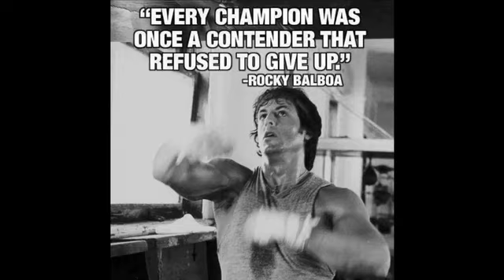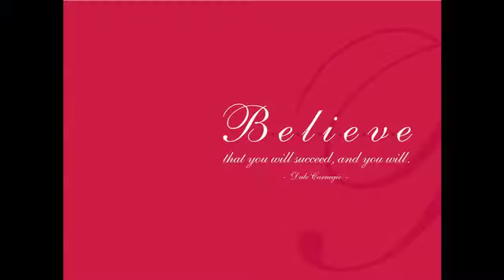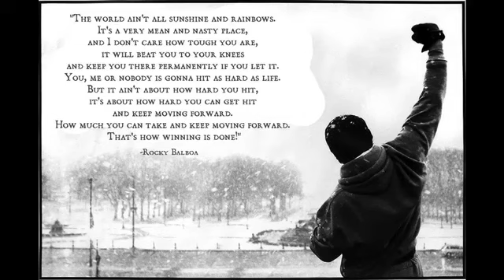SEC Motivation 2013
Go Gym'Backs! Good luck at SECs!